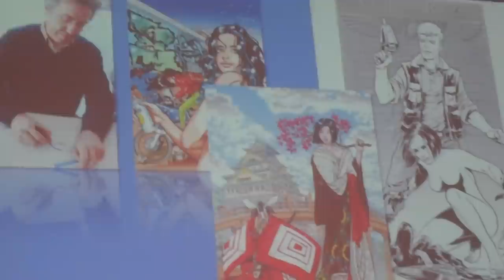Selfie Premi al Romics 2014 - Fiera del Fumetto e Video Games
Al Romics 2014, fiera del fumetto e video games, c'è anche il premio per i migliori selfie fotografici.